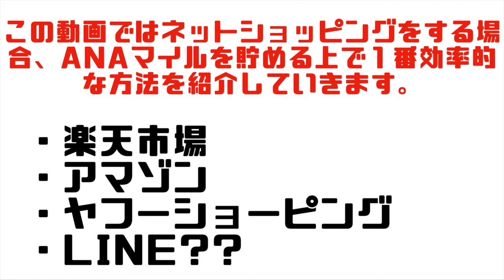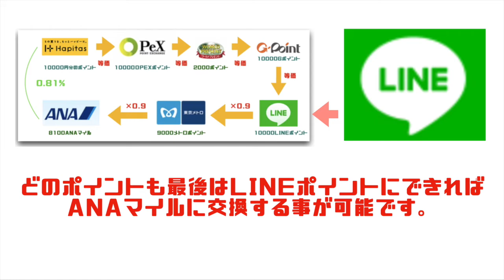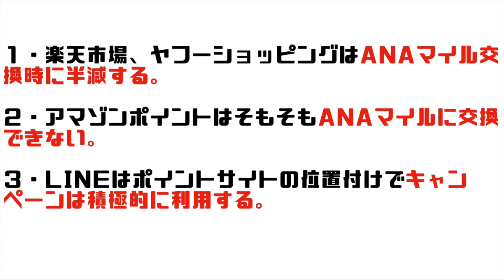ANAマイルを貯める上のネットショッピングはどこを利用するのがオススメ？？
ANAマイルを貯める上でネットショッピングってどこを利用するのがオススメなのかを紹介します。

楽天、アマゾン、ヤフーショーピングとありますがどこを普段利用しているのかにもよりますので、無理ない程度で変更されると良いと思います。

とにかくLINEショッピングは確実にチェックしてポイントの取りこぼしをしないようにしましょう！！